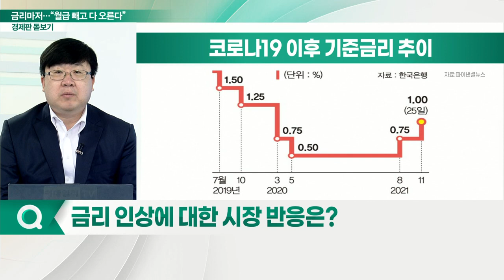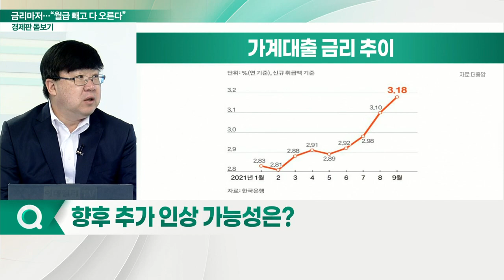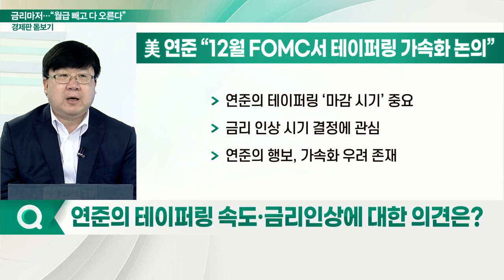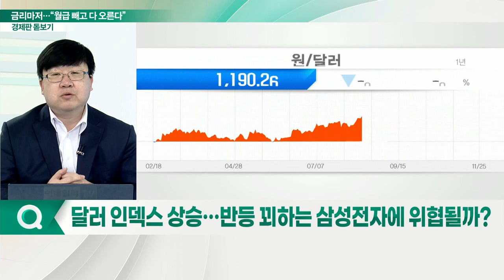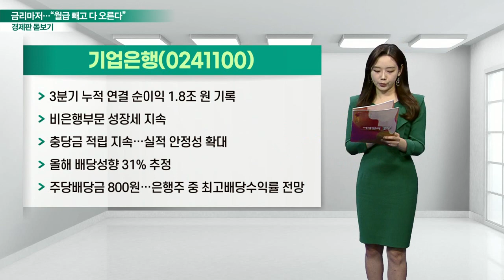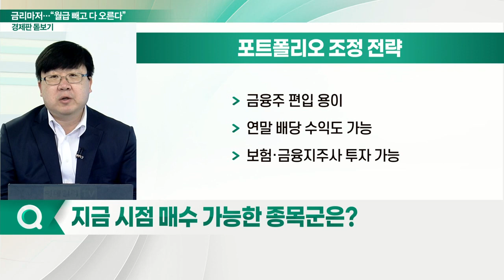막 내린 ‘제로금리 시대’... 유동성 파티 끝났나?_경제판 돋보기 (20211126)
Q. 금리 인상에 대한 시장 반응은?
Q. 향후 추가 인상 가능성은?
Q. 연준의 테이퍼링 속도·금리 인상에 대한 의견은?
Q. 달러 인덱스 상승… 반등 꾀하는 삼성전자에 위협될까?
Q. 금리 인상 고려해 포트폴리오 제외할 종목은?
Q. 지금 시점 매수 가능한 종목군은?